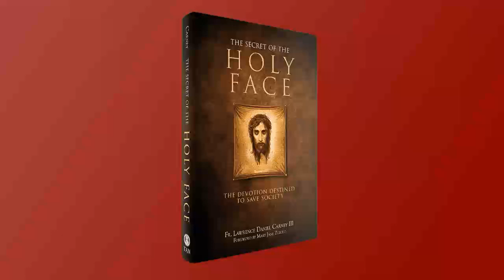Devotion To The Holy Face: God's Guide For Us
Fr. Lawrence Carney explains the Devotion to the Holy Face as God's guide to lead his people out of spiritual darkness.

Get the book: The Secret of the Holy Face by Fr. Lawrence Carney

One of the greatest threats to the Catholic Church and our world is Communism.

Learn about Communism's diabolical roots and its manifestations in today's world, especially as it seeks to undermine the Catholic Church and the United States. What does the Church say about Communism and how did her leaders like Venerable Fulton Sheen stand up to Communism? Why did Bella Dodd, one of Communism's greatest champions, escape this party of death? Above all, how can we protect our Church and families from this satanic scourge through a life of penance and prayer, especially devotion to the Holy Face?

Books discussed:
St. Gallen Mafia by Julia Meloni

The Devil & Bella Dodd by Paul Kengor and Mary Nicholas

The Secret of the Holy Face by Father Laurence Carney

Communism and the Conscience of the West by Archbishop Fulton Sheen